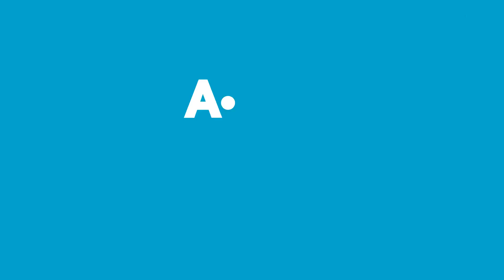Haftanın Yıldızları | 21 - 27 Eylül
A101 Haftanın Yıldızları’nda Bu Hafta:

Porçöz Pas ve Kireç Çözücü 1 L
Cif Tüm Yüzeyler Jel Temizleyici 750 ml
Molped Hijyenik Ped 20'li
Gliss Şampuan Çeşitleri 525 ml
İthal Muz
Santa Maria Armut
Soğan